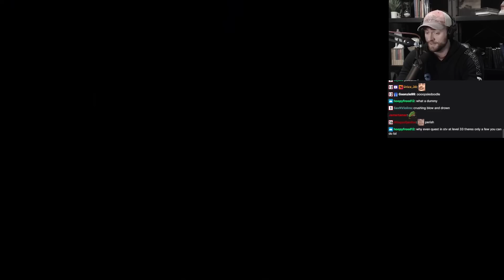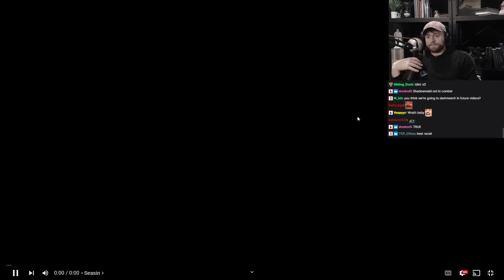💀Against ALL odds.💀 - Classic WoW HARDCORE HEROES #24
Classic WoW HARDCORE HEROES #23! Please enjoy and make sure to show these streamers some love down below!

Moolah: @karbinex
Calamity: @calamityhighlights
Cheezeygoodness: @cheezeygoodness9639
COTC GAMES: @cotcgames1262
Ugrysmie: @piotrwojcik9388
Seasin: @axskezia
Doox: @doox8255
Kru1Tepes: @kru1tepes